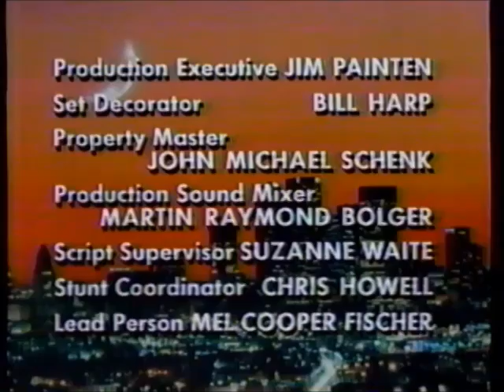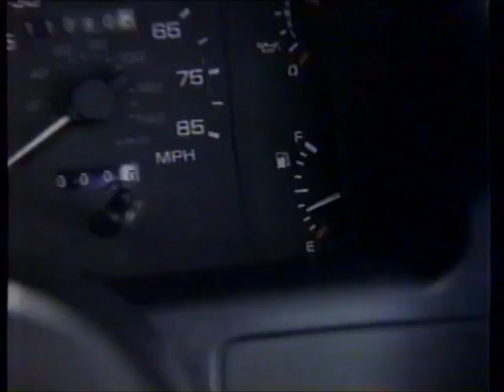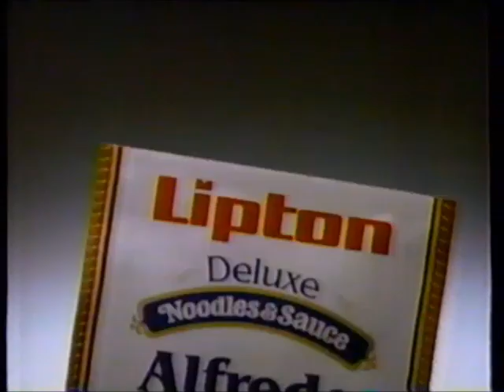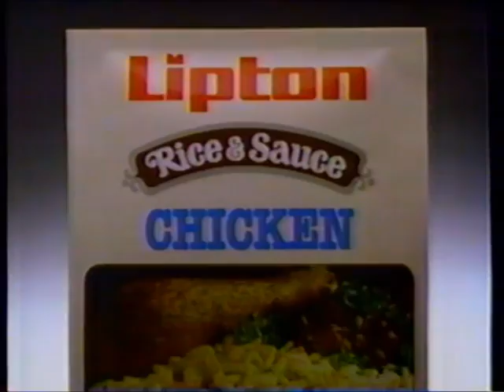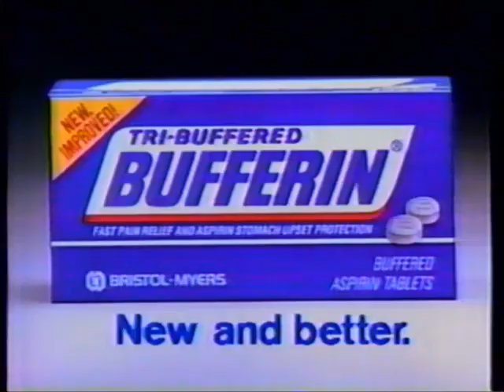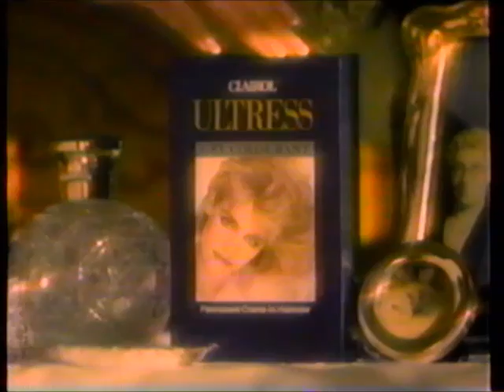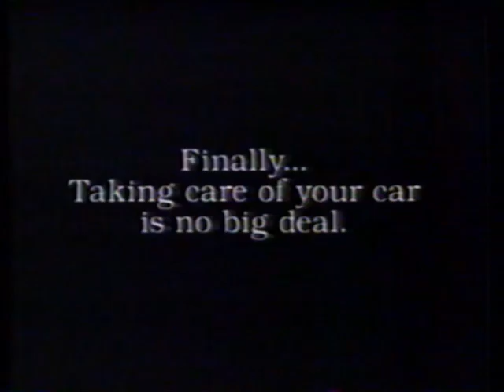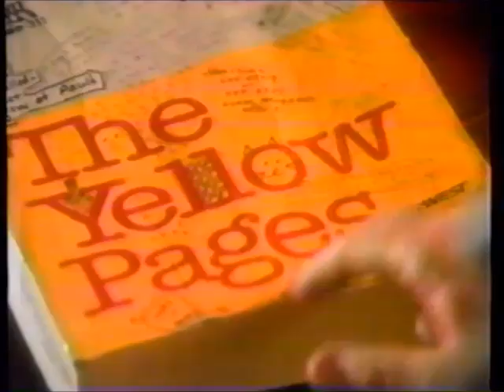WOI-TV ABC commercials (May 31, 1988)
Aired during Moonlighting and "Sam Found Out: A Triple Play" (a special starring Liza Minnelli).

LIST:
1. Moonlighting bumper
2. Commercial: Kellogg's Raisin Squares
3. Commercial: Surf
4. Promo: "Sam Found Out: A Triple Play"
5. Moonlighting credits (w/ voiceover promos)
6. Promo: "Surviving"
7. ABC Newsbrief
8. Commercial: Conoco
9. Commercial: Mountain Dew
10. WOI-TV bumper
11. Thirtysomething postponement bumper
13. Commercial: Lipton Noodles & Sauce Alfredo
14. Commercial: MasterCare Car Service
15. Commercial: AT&T
16. Commercial: Snuggle
17. Commercial: Sun Light
18. Commercial: Burger King
19. Commercial: The Prudential
20. Commercial: Lipton Chicken Rice & Sauce
21. Promo: David Bowie's Glass Spider concert
22. Sam Found Out bumper
23. Promo: MacGyver / "Bluffing It"
24. WOI-TV 10pm news promo
25. Promo: Entertainment Tonight
26. Commercial: Long John Silver's + Sea America contest
27. WOI-TV bumper (w/ Hour Magazine promo)
28. Sam Found Out bumper
29. (REPEAT of #14)
30. Commercial: Dove
31. Commercial: Tri-Buffered Bufferin
32. Commercial: Clairol Ultress
33. Commercial: MasterCare Car Service
34. Promo: China Beach
35. Promo: ABC World News Tonight
36. (REPEAT of #13)
37. (REPEAT of #33)
38. Commercial: Surf
39. Promo: Good Morning America
41. Sam Found Out credits
42. ABC ident
43. WOI-TV 10pm news promo
44. Commercial: Pizza Hut
45. Commercial: US West Direct (The Yellow Pages)
46. Commercial: Amoco (ft. George Burns)